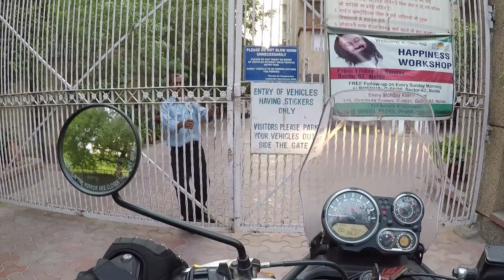ONE OF THE BEST ROADS IN INDIA | YAMUNA EXPRESS WAY | GWALIOR - NOIDA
It was day 3, we started our ride from Gwalior and completed it in Noida.
It was also the first time I was riding on Yamuna Express Way which turned out to the best road one could ride on.
Our plan was to stay in Noida for 2 days and rent a bike for my friend.
In the next video, you will understand what exactly happened to the bike rental decision.

And also a very big thanks to my dear friend Vikram bajirao who gave me his laptop to edit my videos.

music credits -

2nd - Vanilla - Still loves you